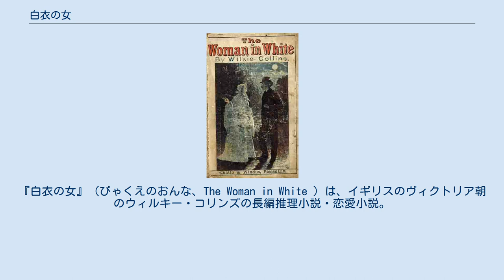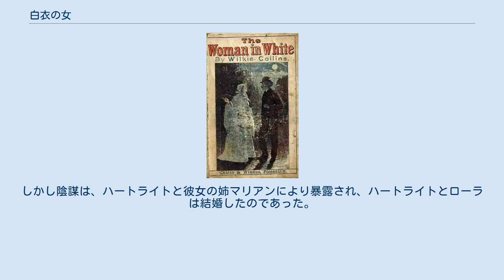白衣の女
『白衣の女』（びゃくえのおんな、The Woman in White ）は、イギリスのヴィクトリア朝のウィルキー・コリンズの長編推理小説・恋愛小説。
1859年からディケンズの雑誌All the Year Roundに連載。
1860年出版。
 発表と同時に大ブームを巻き起こす。
書店に行列ができ、時の蔵相（のち首相）グラッドストーンは友人とのオペラ鑑賞をすっぽかしてまで読みふけったという。
美術教師ハートライトと、その生徒ハルコムの視点から語られる、全身白い衣服に身をまとった女の話。
 T・S・エリオットは、本作品は「最高の人間描写」を含んでいると激賞した。
 青年画家ウォルター・ハートライトがリメリジ家の家庭教師をすることになった。
就職前夜、彼は荒野を行く途中、白衣の女に呼び止められた。
額の蒼い美女は、ロンドン街道まで案内して欲しいと頼んだ。
彼女は彼の就職先に詳しいし、ハンプシャーの准男爵を恐れていた。
彼女の立ち去り際に、彼女が精神病院脱走者であることを知って彼は驚愕した。
これが作品の出だしである。
 この作品の中心は、白衣の女アン・キャサリックとリメリジ家の女性相続人ローラ・フェアリーとの肖似である。
ローラは婚約通り、ハンプシャーの准男爵サー・パーシヴァルと結婚したが、彼はローラの財産を入手するべく、ローラをアンの元入院先の病院に入れ、アンが死ぬやその遺体をローラの遺体として埋葬した。
しかし陰謀は、ハートライトと彼女の姉マリアンにより暴露され、ハートライトとローラは結婚したのであった。
 この作品は何度も映画化・ドラマ化されている。